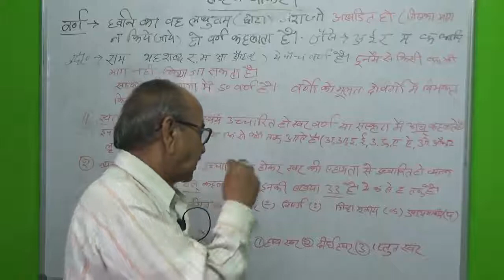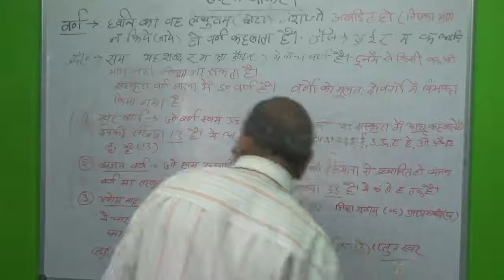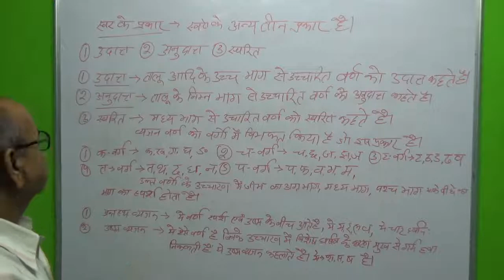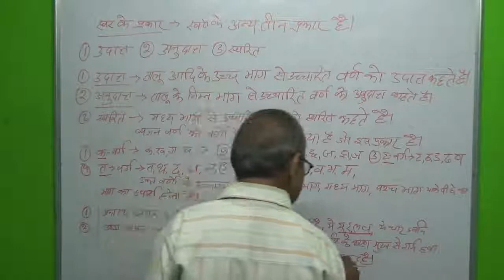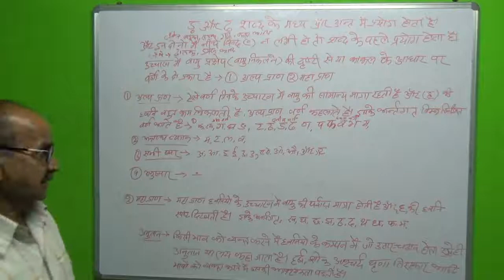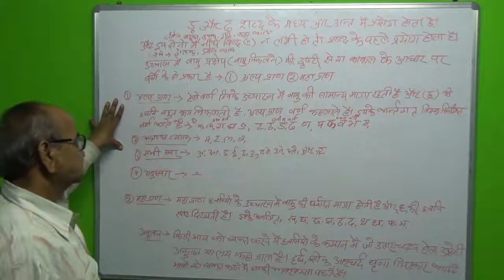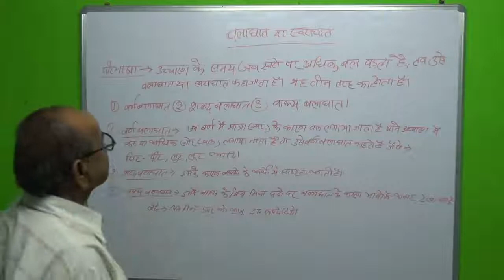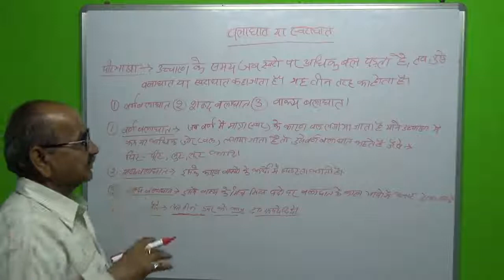संस्कृत व्याकरण Lecture 1 - वर्ण स्वर व्यंजन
इस वीडियो में आप संस्कृत व्याकरण के अंतर्गत वर्ण क्या होता हे और स्वर और व्यंजन के बारे में जानेंगे